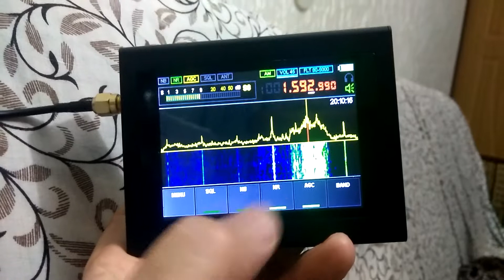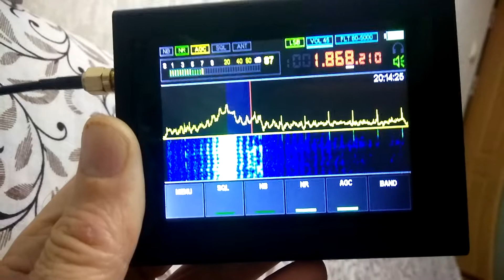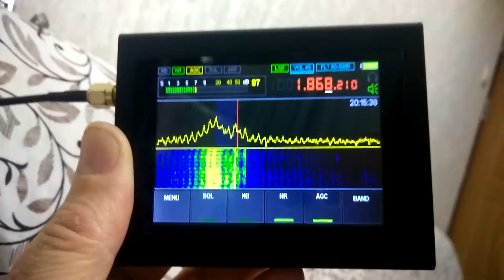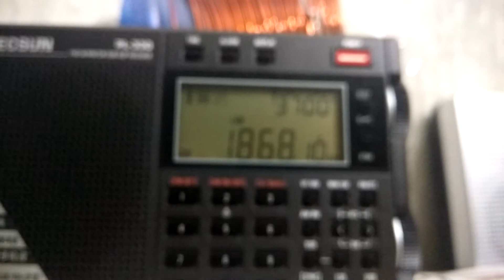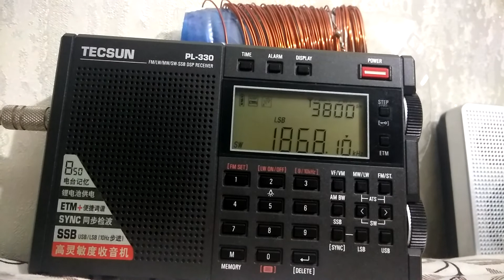Sdr Malahit & Tecsun PL 330. 160 m. в городе.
Сравнение приема . Антенна диполь.